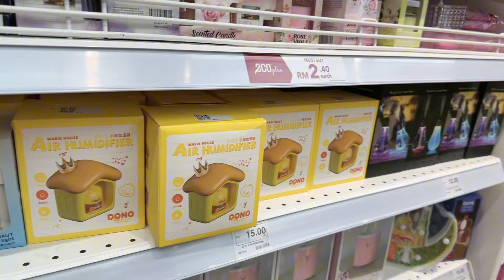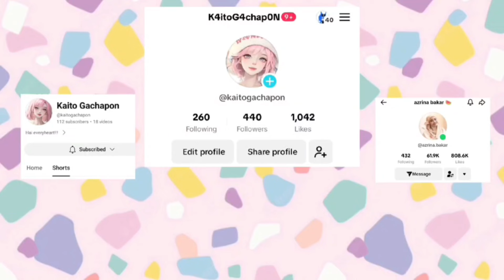Ecoshop haul n update art table